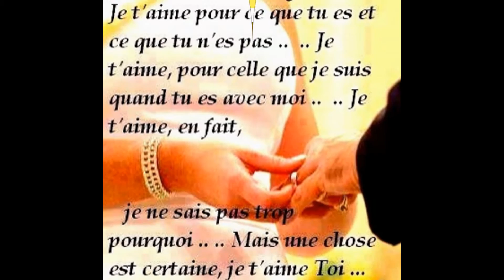UNE JOLIE HISTOIRE UN RÊVE UN OEUVRE ACCOMPLIT PAR LA MAIN DU TOUT PUISSANT